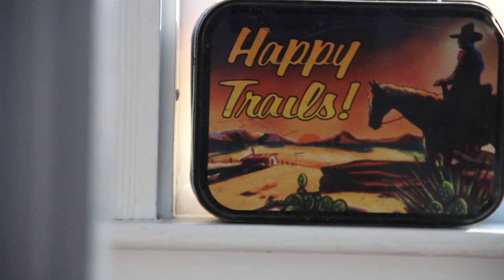Day 1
A deep-dish short-film slow-baked in a brick oven to the perfect point of madness.

From the South Ave Film Fest, Wildcard Round 3

Created by Ben Heath
Starring Brian Cowe